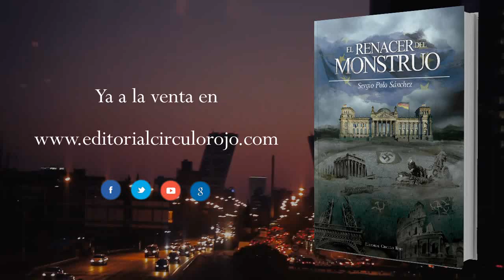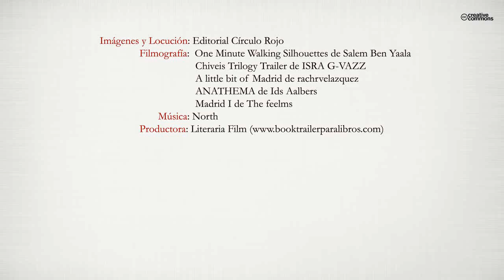El renacer del monstruo (Booktrailer) - Editorial Círculo Rojo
Año 2021. La sociedad española está al límite por los efectos de una de las peores crisis económicas de la historia de Europa. Tras unas elecciones generales, una coalición de partidos antisistema, dispuesto a cambiar radicalmente el insostenible panorama social y económico del país, obtiene la mayoría de los votos. Pero las altas instancias de la política y las finanzas —incluso más allá de nuestras propias fronteras— no están dispuestas a perder el control de la situación y utilizarán cualquier medio, lícito o ilícito, para recuperarlo.
En este desolador escenario, todavía queda espacio para la esperanza, el amor e incluso la felicidad de unos personajes que luchan por sobrevivir, más allá de los oscuros designios a los que son llevados por aquellos que manejan la política y la economía.